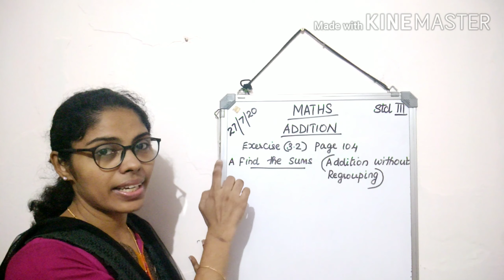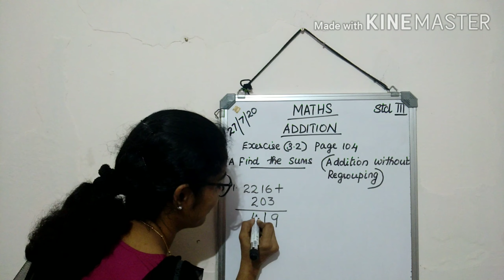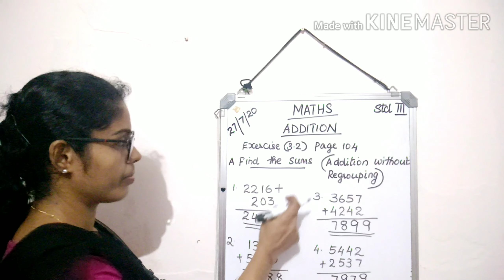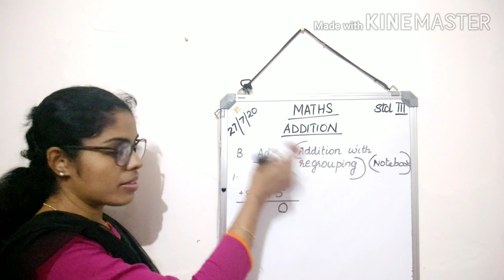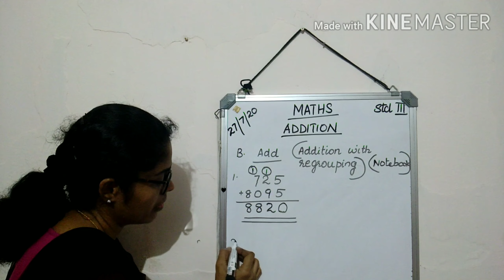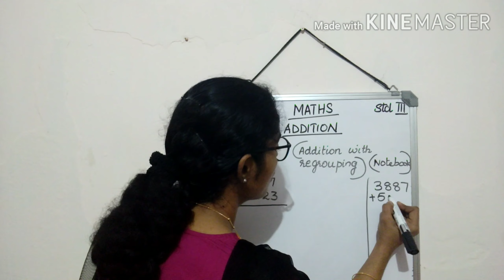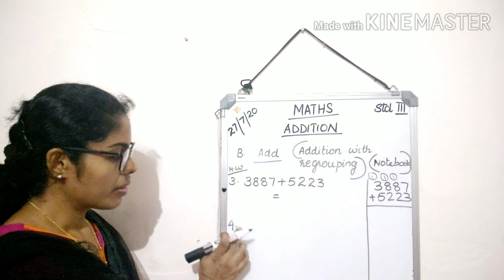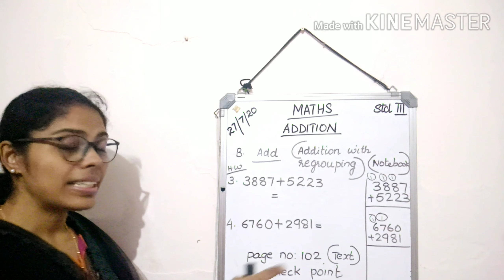MATHS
Standard 3
Addition
With regrouping
Ratnasagar